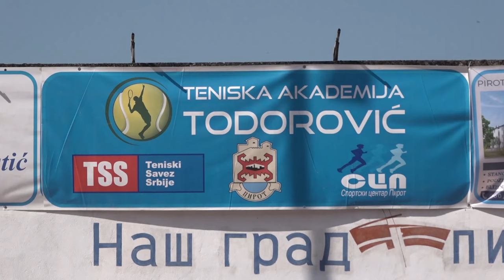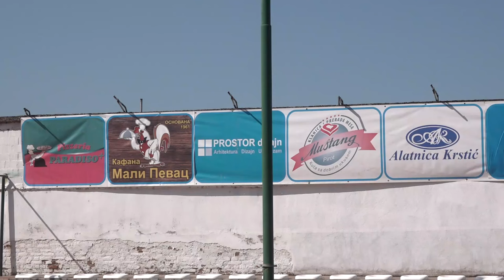DRŽAVNO TAKMIČENJE U TENISU U PIROTU, USKORO I ITF TURNIRI